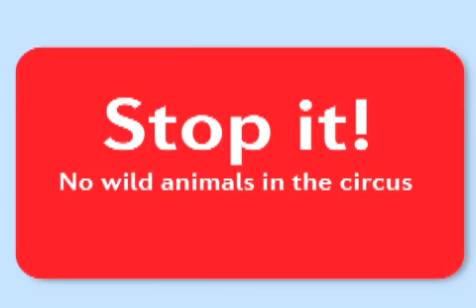Stop it! - Elephants, Big Cats and Sea Lions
Documentation filmed by visitors at German Circus Charles Knie in June and September 2009. Elephants, Lions, Tigers and sea lions in the the arena and behind the scenes.